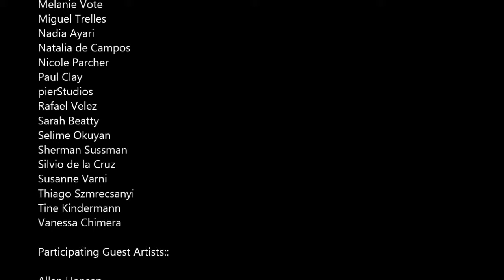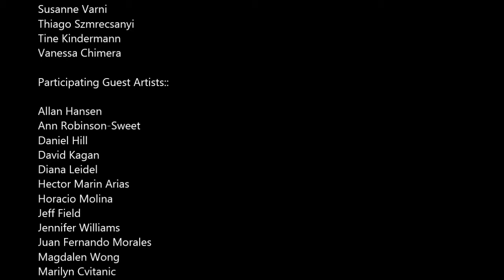THE CLEMENTE - Abrazo Interno Gallery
An exhibition of work contributed by the Clemente artists and their guests will be on
view in the Abrazo Interno Gallery both Friday, May 16 and Saturday, May 17, 2014.

Participating artists from the Clemente:

Amy Westpfahl
Beatrice Scaccia
Bill Massey
Bill Mutter
Chang-Lin Lee
David Friedman
Enrique Figueeredo
Flavia Souza
Gloria Zelaya
Holly Kowitt
Jan Baracz
Jonas Hidalgo
Juan Carlos Pinto
Kylie Heidenheimer
Linda Byrne
Linda Griggs
Lisa Hanson
Maria Moreno
Mark DeGarmo & Dancers performing Las Fridas
Mark Power
Melanie Vote
Miguel Trelles
Nadia Ayari
Natalia de Campos
Nicole Parcher
Paul Clay
pierStudios
Rafael Velez
Sarah Beatty
Selime Okuyan
Sherman Sussman
Silvio de la Cruz
Susanne Varni
Thiago Szmrecsanyi
Tine Kindermann
Vanessa Chimera

Participating Guest Artists::

Allan Hansen
Ann Robinson-Sweet
Daniel Hill
David Kagan
Diana Leidel
Hector Marin Arias
Horacio Molina
Jeff Field
Jennifer Williams
Juan Fernando Morales
Magdalen Wong
Marilyn Cvitanic
Mary Schiliro
Michael Childs
Michael Katchen
Monica Carrillo
Morgan Hansen
Robert Martinez
Rogin Dash
Ruth Irving
Sandy Hirshkowitz
Stephen Bickford
Thomas Burr Dodd
Tom Cicero
Yvonne Gonzalez
Zeina Assaf

CLEMENTE SOTO VELEZ
Between Delancey and Rivington Streets